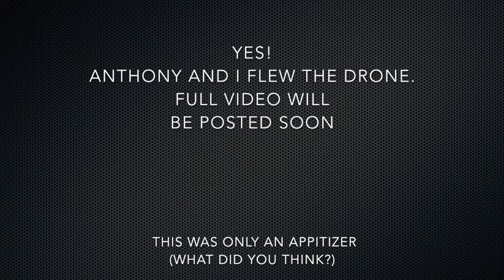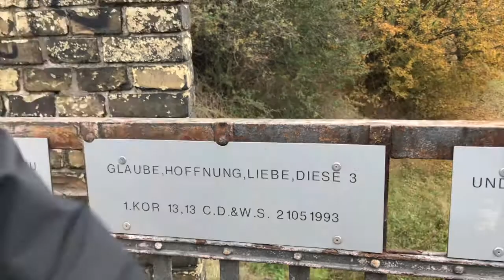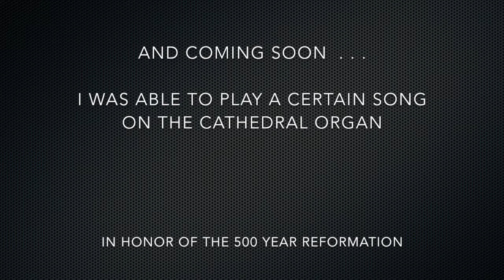Luther in Magdeburg, Part 1